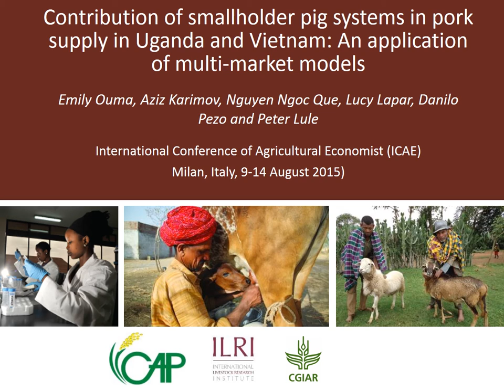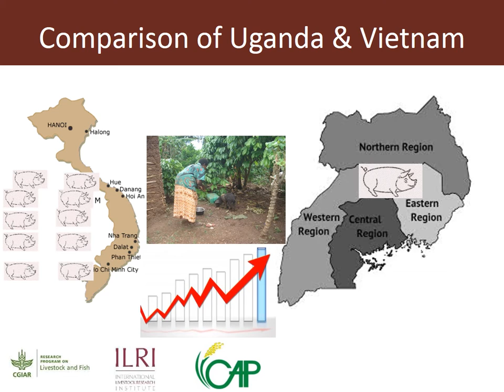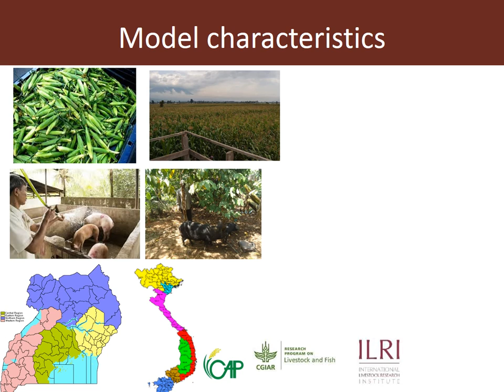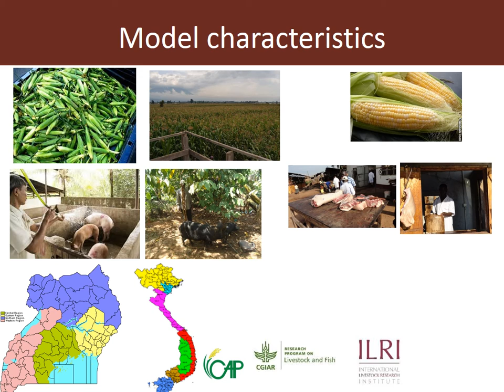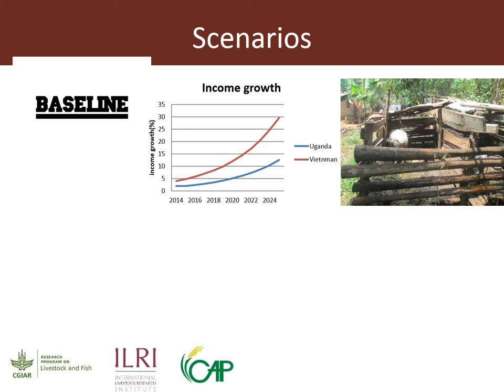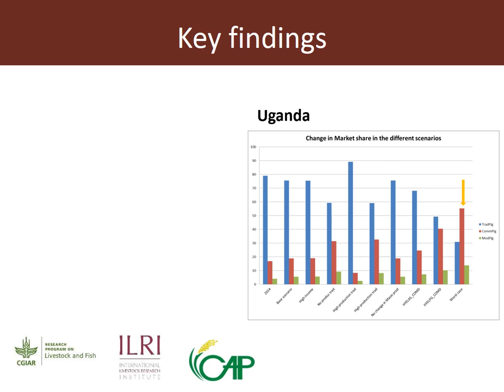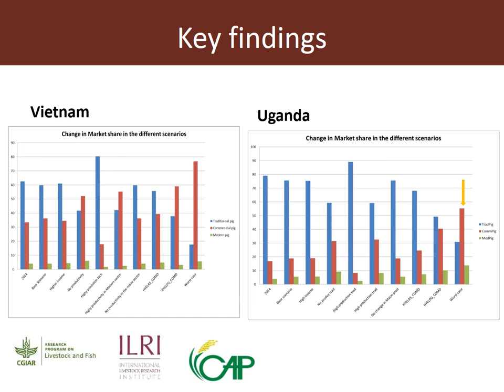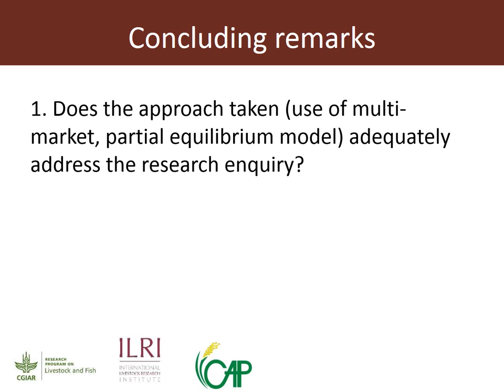Contribution of smallholder pig systems in pork supply in Uganda and Vietnam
Presented by Emily Ouma, Aziz Karimov, Nguyen Ngoc Que, Lucy Lapar, Danilo Pezo and Peter Lule to the International Conference of Agricultural Economist (ICAE), Milan, Italy, 9-14 August 2015